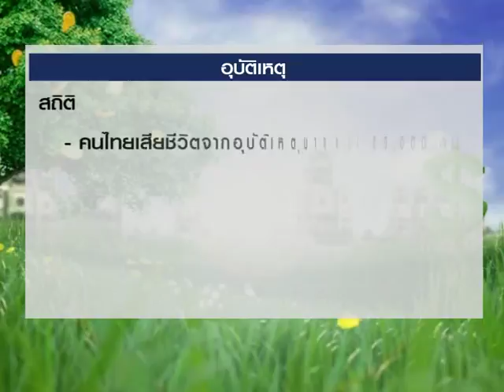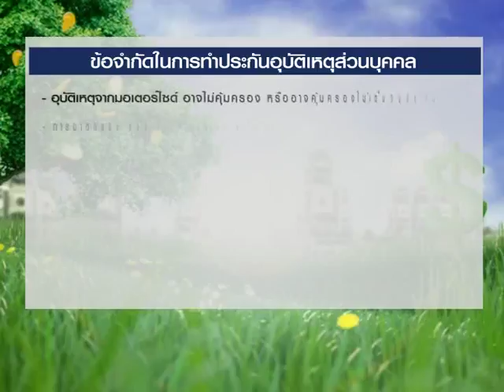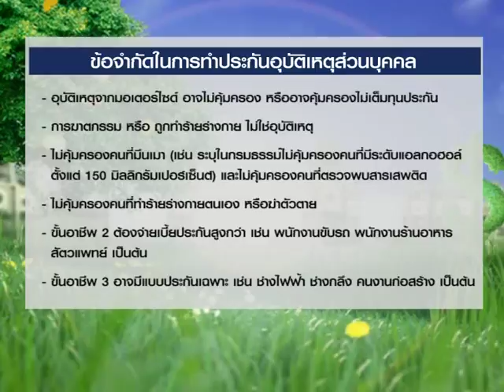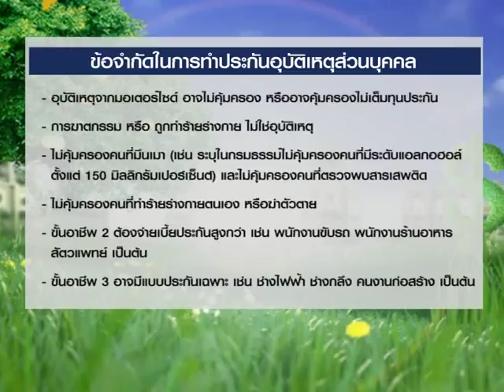Smart Money ช่วงที่ 1 "ประกันอุบัติเหตุส่วนบุคคล Personal Accident Insurance (PA)" / 27 เม.ย. 61